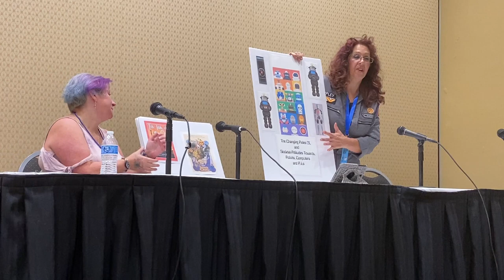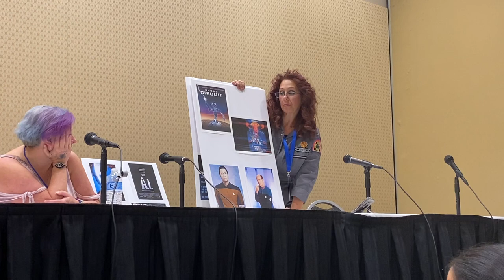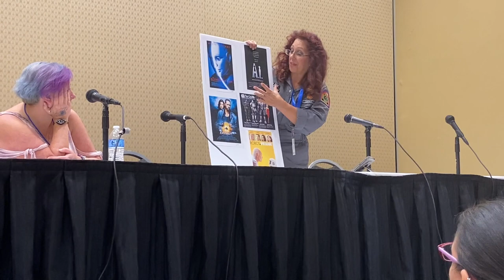The Changing Roles of, and Societal Attitudes Towards, Robots, Computers & A.I.s in Fiction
Presentation given at Rhode Island ComicCon in November 1, 2019

Believe it or not, the Rhode Island Convention Center does not have screens or projectors for the smaller conference rooms, so, old school poster boards it was.

My co-panelist was Joyce Kahakalau.